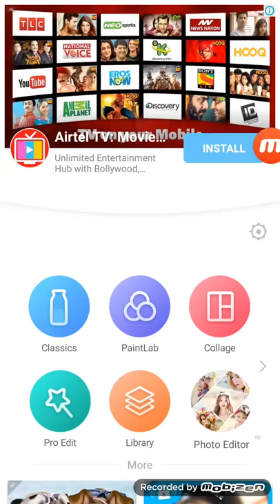how to use pip editor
use it very interesting